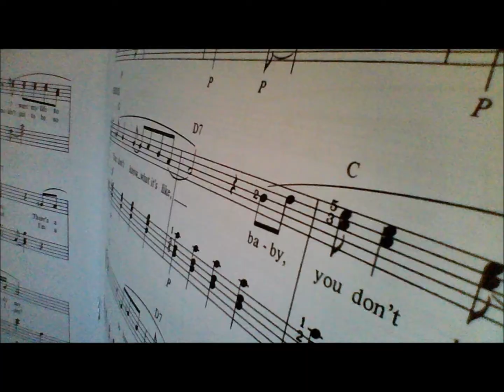Any Dream (six voices)